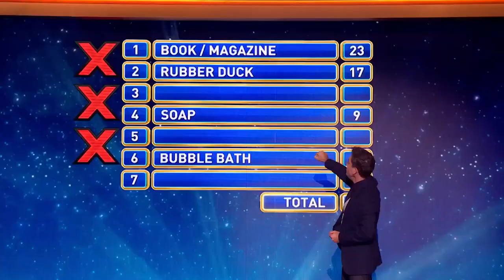NAUGHTIEST Answers On Family Fortunes UK That Shocked GINO D'ACAMPO!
This naughty answers on Family Fortunes UK shocked Gino D'Acampo and made him struggle to keep a straight face. Could you watch this video without laughing?!